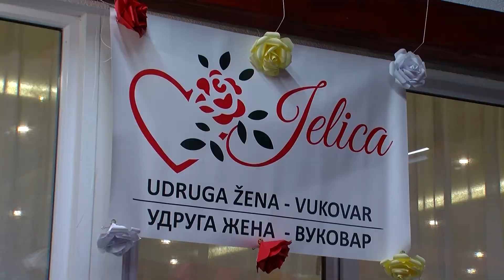HRONIKA SBIZS 372: Udruženje žena Jelica obeležilo godinu dana postojanja